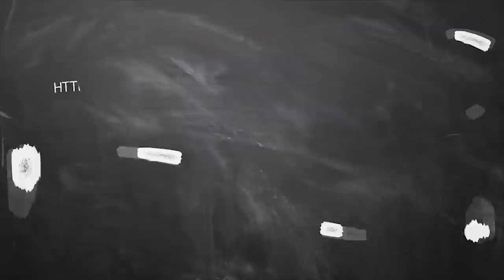June Month Rasi Palan 2019 dhanusu || தனசு ராசி ஜூன் மாத பலன் 2019 || June month prediction 2019